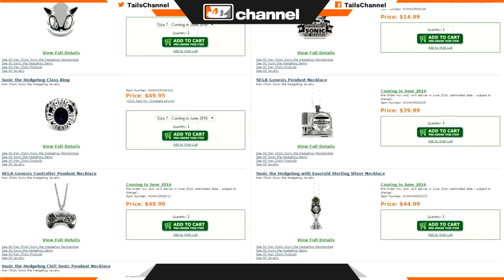SonicStyles Launched - Sonic the Hedgehog 25th Anniversary Jewelry from Han Cholo, Fashion, & Art!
"Sonic the Hedgehog Styles - The official destination for all things Sonic inspired in the world of fashion, lifestyle and art. Blazing the world of true blue culture and couture."